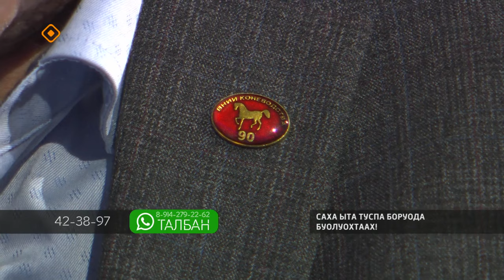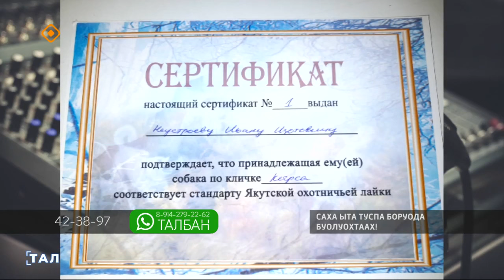«Талбан»: саха ыта туспа боруода буолуохтаах! (26.02.24)